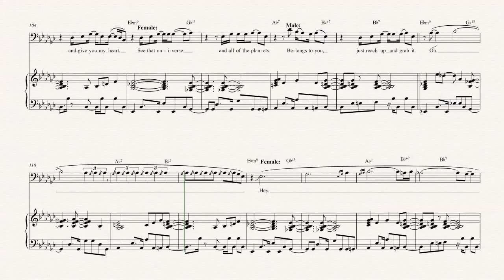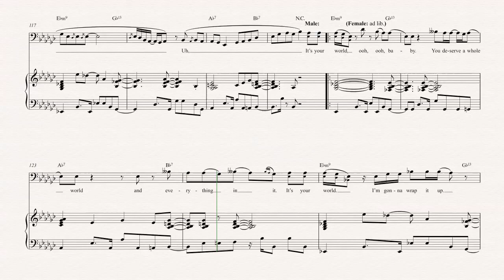Euphonium - It’s Your World - Jennifer Hudson ft. R. Kelly - Sheet Music, Chords, & Vocals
Euphonium sheet music, chords, and vocals of It’s Your World - Jennifer Hudson ft. R. Kelly

Learn to play It’s Your World Music and play along!